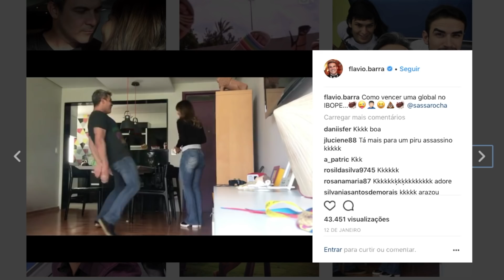Pegadinha MC Loma- Envolvimento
NO VÍDEO DE ESTREIA. FLAVINHO COM A AJUDA DE SUA FILHA MARIA, APRONTARAM COM A APRESENTADORA SABRINA ROCHA.
 IMAGINA SÓ A CONFUSÃO AO SOM DE "ENVOLVIMENTO" DE MC LOMA.
 CONFIRA AINDA O RECADINHO EXCLUSIVO DA FUNKEIRA E AS GÊMEAS LACRAÇÃO.
 RODA AÍ FILHOTE!

 PRODUÇÃO: PABLO MARQUES @Pablomarquestv
/MARIA ROCHA
 EDIÇÃO: FELIPI RAMOS